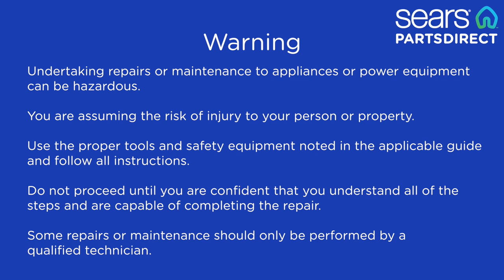Stop Grass Buildup on Your Walk-Behind Mower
Sears PartsDirect shows you three easy ways to keep grass from sticking to the bottom of your mower.

This video features the following product.